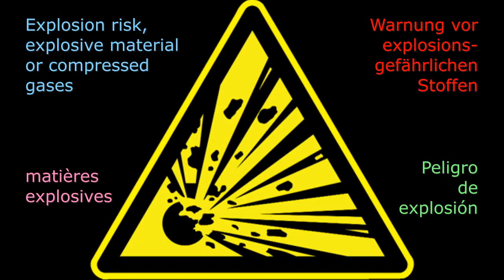Explosion Risk - Hazard Warning in Four Languages